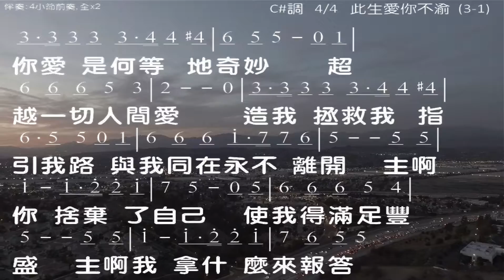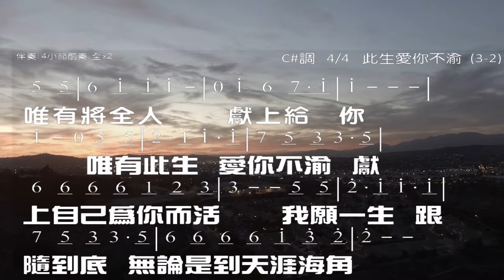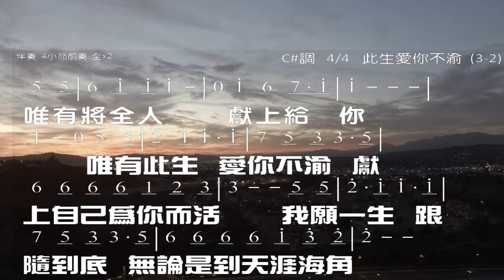此生愛你不渝 詞: 生命河靈糧堂敬拜團 曲: 黃萱儀 伴奏版 簡譜 樂器 中文字幕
總目錄 可以下載 MP3 伴奏檔案, 投影片 PDF, PPT 檔案

Song Summary
Title: 此生愛你不渝
File:460.SGU
Key=B  , Tempo 85, Length (m:s)=3:45
4 bar intro, 36 bar chorus, from bar 5 to bar 40.  Repeat x2 choruses
No Melody
No Soloist track.
Song is saved with  Volume,  Pan, Reverb, Chorus, Bank0,
Song is saved with bar changes for RealDrums Changes,
Style is _CSWSSAJ.STY (Country Swing Slow Solo Acoustic)

RealTracks in style: 2047:Piano, Acoustic, Solo-Accompaniment CountrySwingJohn Sw 085
RealTracks in style: 1152:Silence
RealDrums in Song: SmoothJazzCoolSw16^1-a:Sidestick, HiHat , b:Snare, Ride

此生愛你不渝
詞: 生命河靈糧堂敬拜團
曲: 黃萱儀

你愛是何等的奇妙　超越一切人間愛
造我　拯救我　指引我路　與我同在永不離開
主啊！你捨棄了自己　使我得滿足豐盛
主啊！我拿甚麼來報答　唯有將全人獻上給你
唯有此生愛你不渝　獻上自己為你而活
我願一生跟隨到底　無論是到天涯海角
唯有此生愛你不渝　獻上自己為你而用
我願一生跟隨到底　將你大愛遍傳全地

☆聲明：

1、歌曲版權屬原作者所有
2、本影片不擁有歌曲版權
3、本影片非推廣商品製作
4、支持創作者請購原版CD